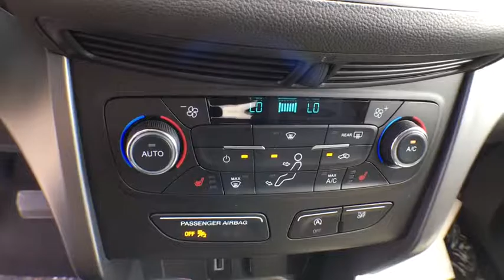2017 Ford Escape Centennial CO, Littleton CO, Fort Collins CO, Greeley CO, Cheyenne WY HUB52824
2017 Ford Escape

O'Meara Ford
400 W. 104th Ave.

4 Wheel Drive, never get stuck again!! This is the perfect, do-it-all car that is guaranteed to amaze you with its versatility! SAVE AT THE PUMP!!! 27 MPG Hwy.. All smiles!! Safety equipment includes: ABS, Traction control, Curtain airbags, Passenger Airbag, Front fog/driving lights...Other features include: Bluetooth, Power door locks, Power windows, Auto, Turbo...